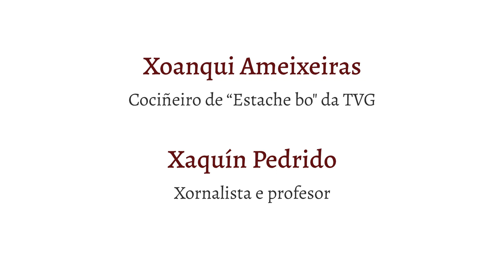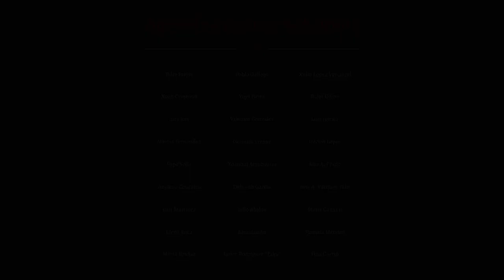Aprende a cociñar na Coruña con Xoanqui Ameixeiras 07-09-2021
O cociñeiro do programa "Estache Bo" da TVG, Xoanqui Ameixeiras, cociña para nós unha crema de vexetais con un toque de polo e froitos secos. De segundo prato presenta un xurelo rebozado cunha guarnición de brecol salteado. Xaquín Pedrido, xornalista e profesor, acompáñao como pinche de cociña e entrevistador.